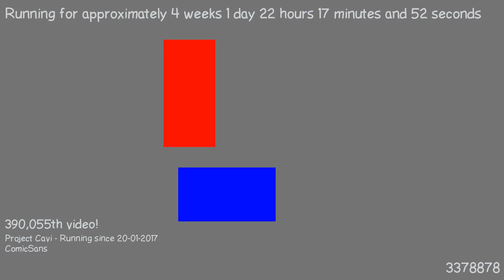1487535716 - Webdriver Cavi - O